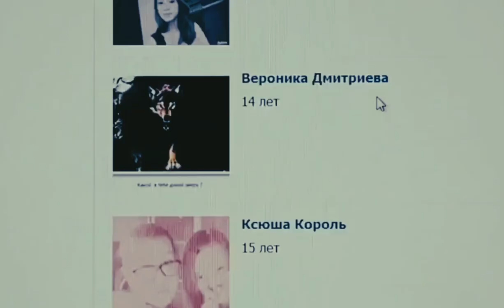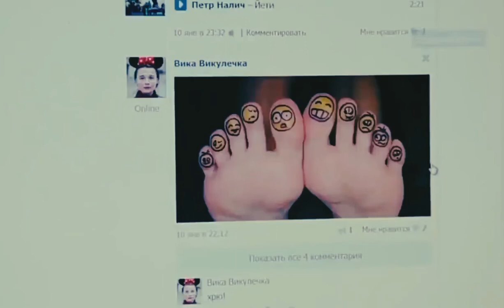Stevie Stone & Rittz & The Dream Of Life - Still Standing (Official Video) 2022